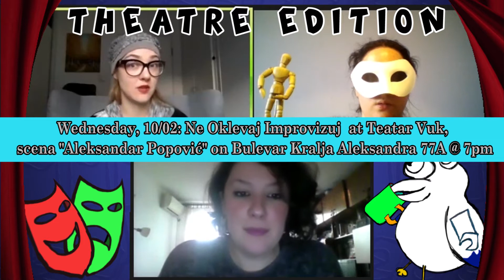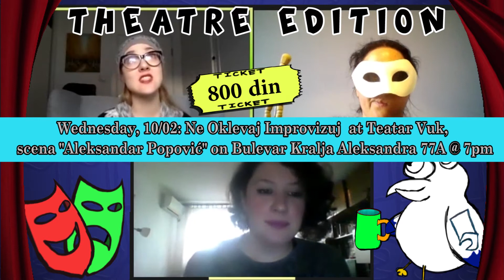Funday Sunday w/ BAA Bel Art Attractions- Theatre Edition- Belgrade & Improv VS Written Text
Happy Sunday all and one and one and all and welcome to a new edition of BAA Bel Art Attractions's Funday Sunday, Theatre Edition. Your bi-weekly guide to some of the theatre events happening in Belgrade. Funday Sunday will tell you about two plays (performed in Serbian) coming up this week and then go on to a discussion. This time around it is improv VS written text.

Links:
Monday, 08/02: Ukalupljivanje- Tragedija Loptanja u Srba at Teatar Vuk, scena "Aleksandar Popović" on Bulevar Kralja Aleksandra 77A @ 7pm in Serbian.

Wednesday, 10/02: Ne Oklevaj Improvizuj at Teatar Vuk, scena "Aleksandar Popović" on Bulevar Kralja Aleksandra 77A @ 7pm in Serbian.

Photo by Tuur Tisseghem from Pexels